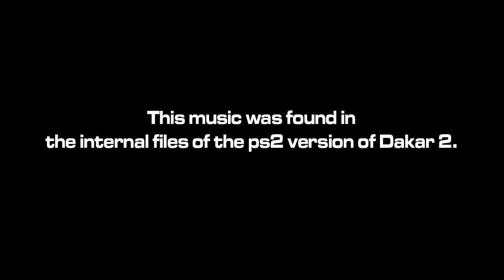Dakar 2: Beta/Unused Soundtrack found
i was researching the internal sounds of dakar 2 for ps2 out of curiosity until i found this track possibly from a beta version of the game that was not used in the final game